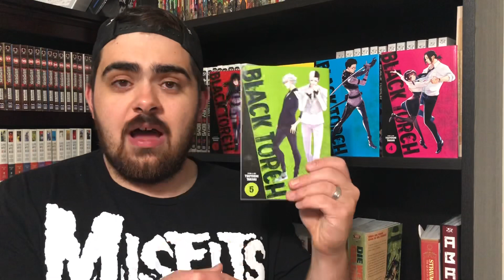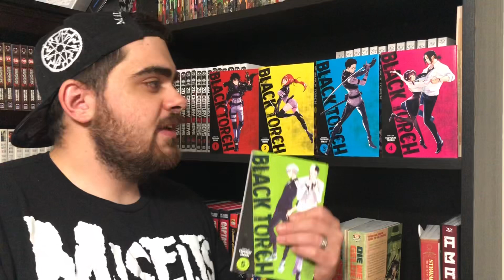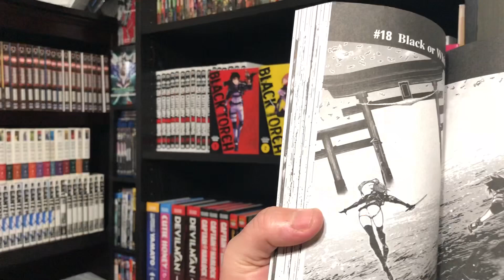Manga Review: Black Torch